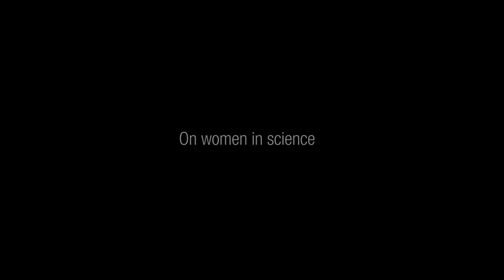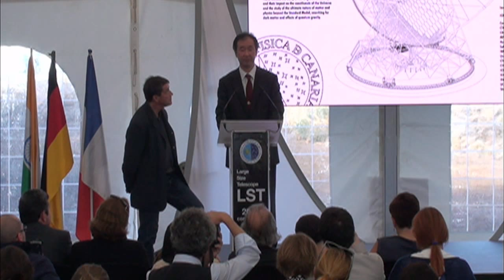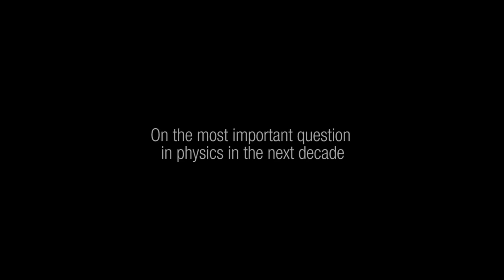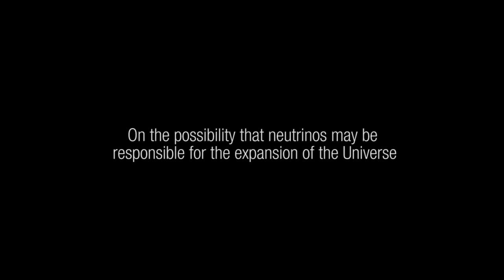Press conference: Takaaki Kajita, Nobel Prize for Physics, 9 Oct 2015